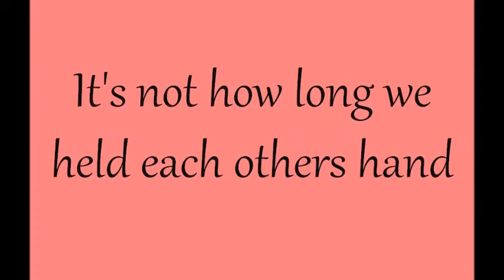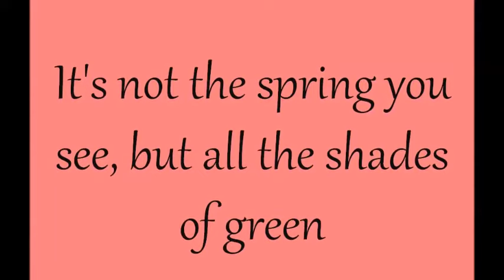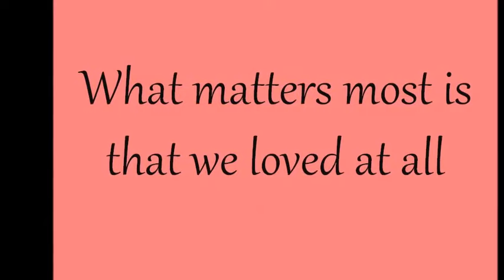What Matters Most - Kenny Rankin lyrics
A beautiful song from Kenny Rankin
It's not how long we held each others hand
What matters is how well we loved each other
It's not how far we traveled on our way
Of what we found to say
It's not the spring you see, but all the shades of green
It's not how long I held you in my arms
What matters is how sweet the years together
It's not how many summer times we had to give to fall
The early morning smiles we tearfully recall
What matters most is that we loved at all.

Should there be any issues regarding this music, pictures or label used in this song, you may notify me through this email